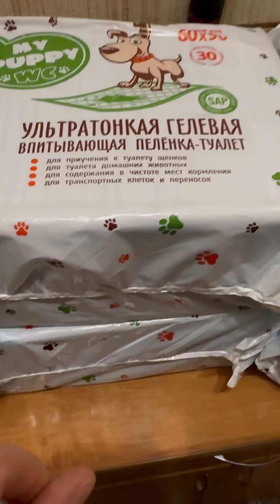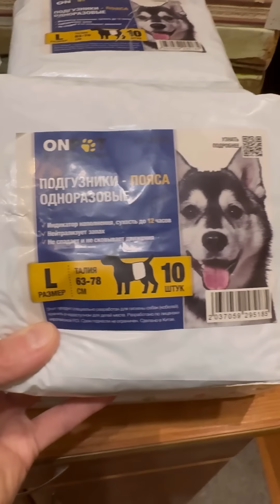Людмила и Ко снова в эфире 🥰